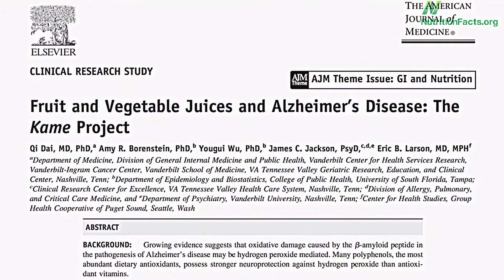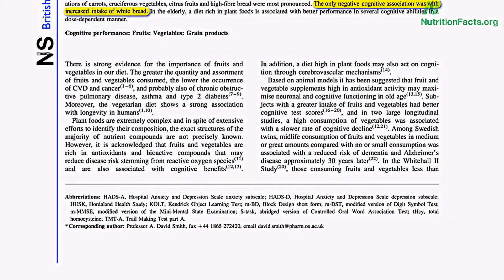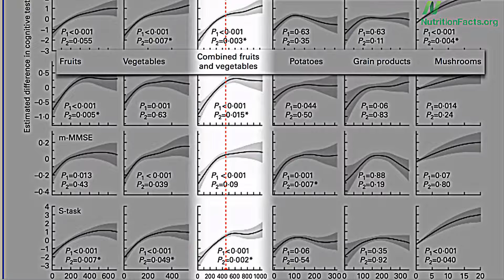Parkinson's could potentially be detected by an eye test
Researchers may have discovered a method of detecting changes in the eye which could identify Parkinson's disease before its symptoms develop.

Scientists at University College London (UCL) say their early animal tests could lead to a cheap and non-invasive way to spot the disease.

Parkinson's affects 1 in 500 people and is the second most common neurodegenerative disease worldwide.

The charity Parkinson's UK welcomed the research as a "significant step".

The researchers examined rats and found that changes could be seen at the back of their eyes before visible symptoms occurred.

Professor Francesca Cordeiro who led the research said it was a "potentially revolutionary breakthrough in the early diagnosis and treatment of one of the world's most debilitating diseases".

"These tests mean we might be able to intervene much earlier and more effectively treat people with this devastating condition."

Symptoms of Parkinson's include tremors and muscle stiffness, slowness of movement and a reduced quality of life.

These symptoms usually only emerge after brain cells have been damaged.

But there is currently no brain scan, or blood test, that can definitively diagnose Parkinson's disease.

Parkinson's does not directly cause people to die, but symptoms do get worse over time.
Well known sufferers

    Legendary boxer Muhammad Ali died at the age of 74, decades after developing the degenerative brain disease Parkinson's. Although his brain disease did not kill him - Ali died following complications linked to a chest infection - it was arguably one of his greatest challenges.
    Michael J Fox is another high profile sufferer. He revealed in 1998 that he had been suffering from Parkinson's since 1981. He took a step back from acting to battle the disease.
    Billy Connolly revealed in 2013 he had been diagnosed as having the initial symptoms of Parkinson's disease, for which he is receiving the appropriate treatment.
    Sir Roger Bannister, the first man to run a mile in less than four minutes, was diagnosed with Parkinson's disease in 2011 when he was 82. A neurologist himself, he said he was having troubles with walking.